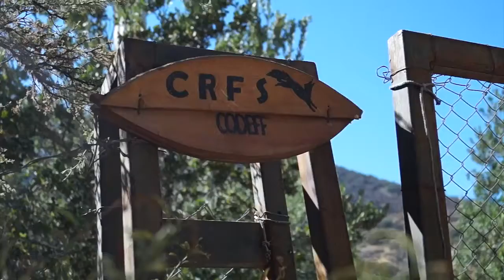25 años CRFS CODEFF Domingo Galleguillos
En este video el antiguo coordinador del voluntariado de verano del CRFS CODEFF, Domingo Galleguillos, recuerda su paso por CODEFF, la importancia del Centro y llama a apoyar a la institución.